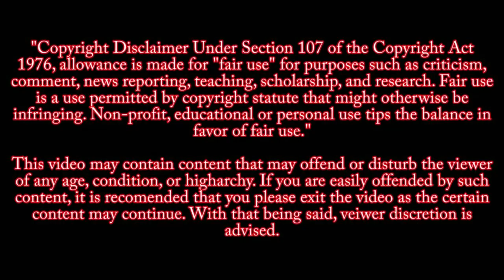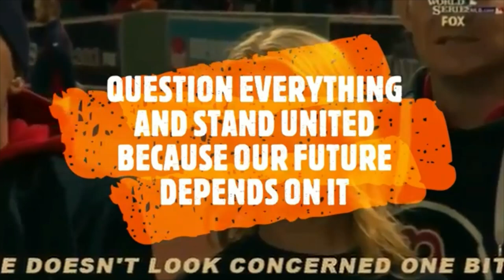United We Stand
Source:
Music
Rock me gently
Andy kim